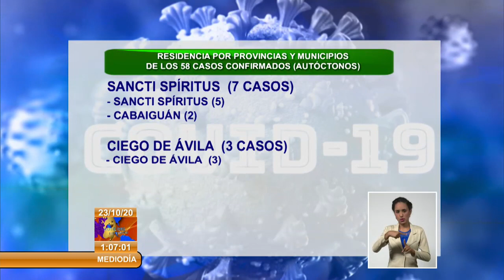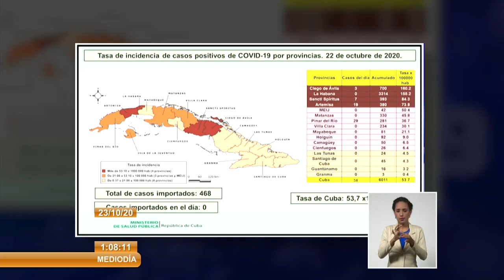Cuba reporta 58 nuevos casos de COVID-19, ningún fallecido y 28 altas médicas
Para diagnosticar casos de COVID19, este jueves se estudiaron en Cuba 7 107 muestras, de las que 58 resultaron positivas. Cuba acumula 777 247 exámenes realizados y 6 479 casos confirmados. Así lo informó, este viernes, el doctor Francisco Durán García, Director Nacional de Epidemilogía del Ministerio de Salud Pública (MINSAP).